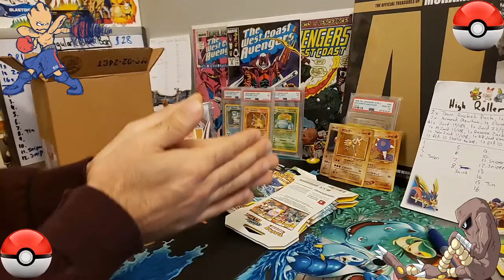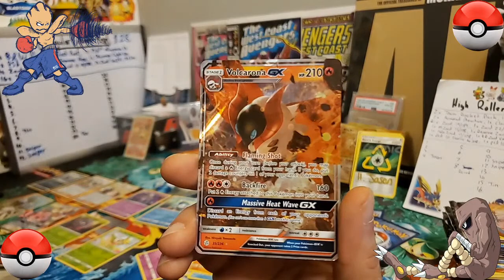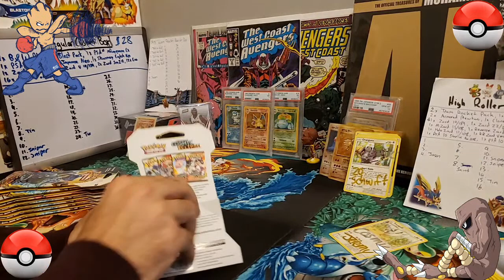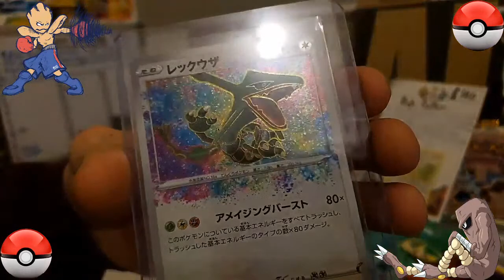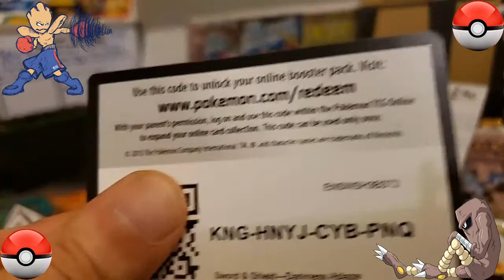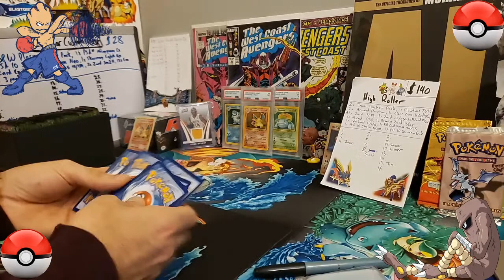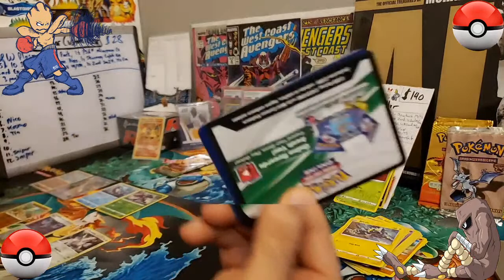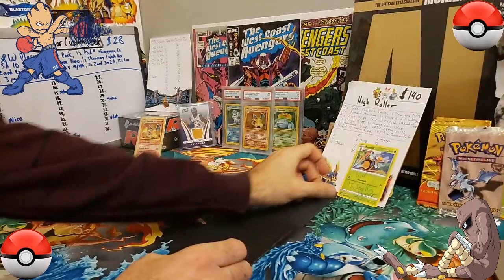Opening Pokemon Cards - 36 Vivid Voltage packs - 24 cosmic eclipse + 1999 fossil + hidden fates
Today we'll be opening 36 packs of vivid voltage, 24 packs of Cosmic eclipse, and a 1999 vintage fossil pack!

We'll also be introducing the two new custom booster boxes for this week! The highroller, and the regular custom booster box.

There will also be packs available to be purchased live - because of delays on inventory arriving to me, the menu is still limited!

*normally there is a fully stocked menu below for live purchases. There is a limited menu today.*

Opening more packs live! Purchase packs to be opened live by following the instructions below

BUT POKE KOBE, WHAT IS DISCORD?

discord is basically a big chat room. There's room dividers for different things like for RECENT PULLS to show off, TRADES to post your cards, TCG BATTLES where you can ask for a challenge, SWORD AND SHIELD where you can recruit for raids, SELLING SINGLES where you can offer cares for sale, and most importantly a community of poke people to hang out with!

Purchase packs to be opened live!

*LIVE PACK BREAKS AND BOXES*

1. Fates Collide Battle Royale Tournament - $20 per spot - 8 spots total - Pyramid style Elimination tournament. 1st place recieves Japanese Amazing Rare Rayquaza, and all 14 packs opened in the tournament!

13.
Regular Custom Vintage Booster box *NEW TODAY* -  $28 per spot - 36 spots - Everyone pulls something! In this box: 1 x Black and white Plasma Blast pack, 1 x PSA 10 M Rayquaza Ex Japanese, 1x PSA 10 Skarmory Japanese Neo, 1 x Skarmory english, 1x Zard Ex 12/108, 1x Zard V 19/189, 2x Zard sm211, 16 x 3pack of Vivid voltage, 12x Evolutions pack

High roller Custom vintage booster box - *NEW TODAY* - $140 per spot - 16 spots - Everyone pulls something! In this box: 2x Team Rocket booster pack (reserves you a spot in TR booster box break), 1x RR Charizard Vmax 74/73, 1x holo Zard evolutions 11/108. 1x reverse holo zard evolutions 11/108, 1x mewtwo 72/73, 2x armored mewtwo, 1x Clone zard, 1x Zard 20/214, 1x Zard 19/189, 1x Zard 22/236, 1x M zard 101/108, 1x M zard 13/108, 1x PSA 10 Steelix No. 208, 1x PSA 10 Giovannis Exile

14.** Vintage pack opening event
-Team rocket booster pack *Inquire about pricing*

Step 4. Pay for shipping to be sent out, or let it build up over time for a 1 time shipping payment!!

I'm starting a new idea for this channel that I think will benefit a lot of people. I always wonder if the packs I sell are hits or not, if the person I sold them to opened them alone, and what the person I'm selling these cards to is going to do with them! For certain cards, people dont realize they're holding on to a $1000 piece of cardboard and just want to play with them, and that's totally cool. Others like to collect master sets, some people are investors and only buy cards to gain value, some people like collecting certain types of pokemon (charizard + Cat hunter 👋), others like grading cards to preserve them, some people dont know what grading is! I'd like to build a community where we can be happy about each others pulls. Trade freely amongst each other, request cards together, open cards together, share our pulls we may have opened alone, ask questions, hang out, and discuss what we see in the pokemon world 🌐